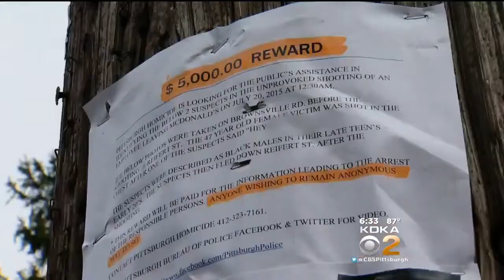Get Marty: Victim Shot Walking Home From Work Seeks Justice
The Pittsburgh Police Department reached out to Get Marty for help with a shooting investigation; KDKA's Marty Griffin reports. FULL STORY